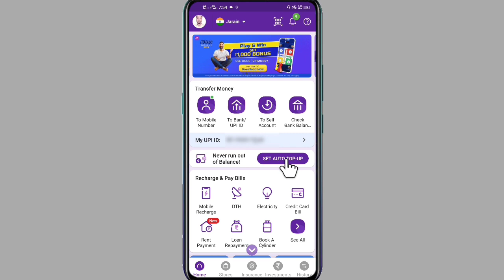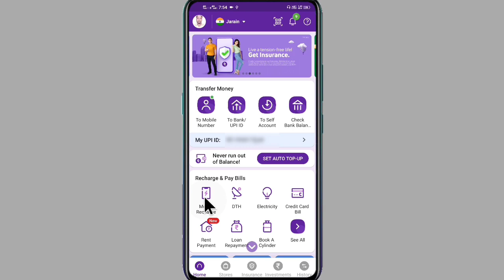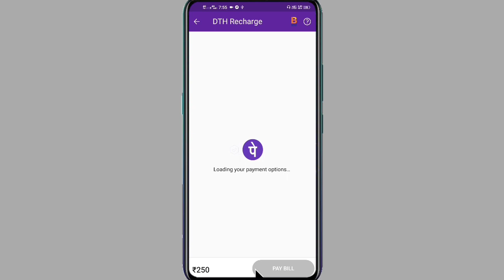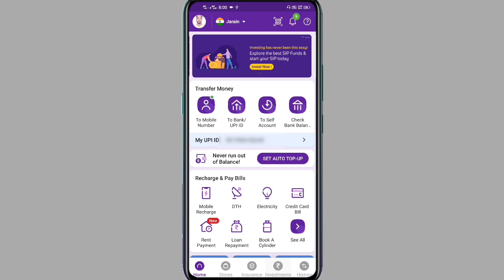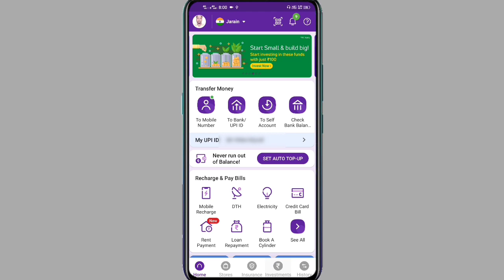Phonepe New Update GST Charges 😭😭 ! PhonePe gst charge full datails ! GST update phonepe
PhonePe gst charge on mobile recharge
Phonepe bad news gst charge
GST on phonepe
Phonepe mobile recharge on gst

Cubber Store App Full Datails